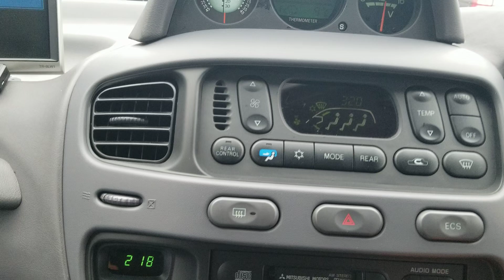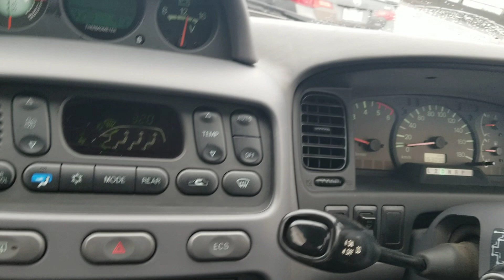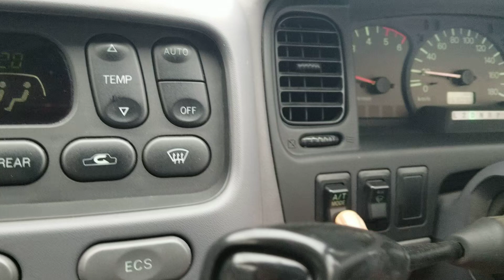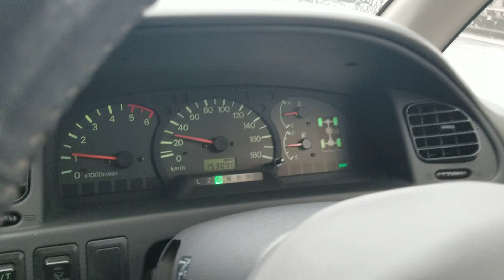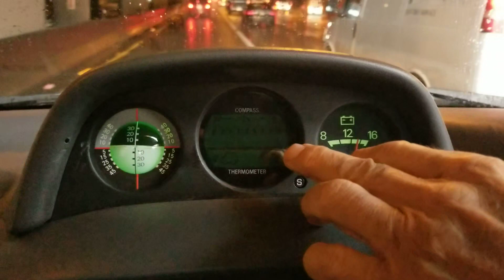Mitsubishi Delica L400 long, 4M40 1994 (Russian)